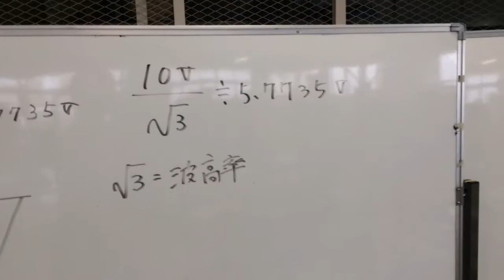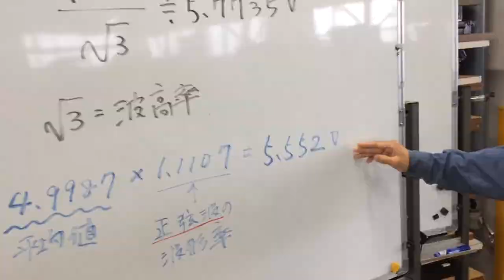自動車 専門学校 新潟 1級 デジタルテスター 三角波編